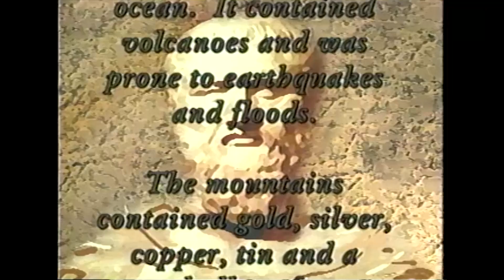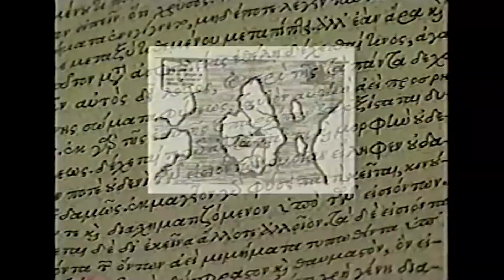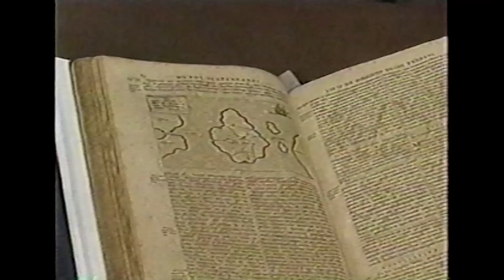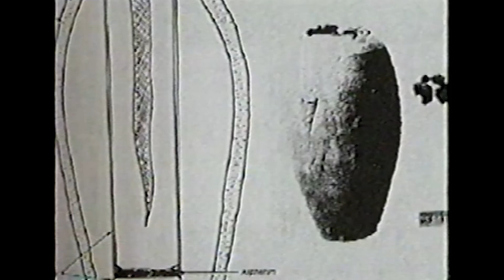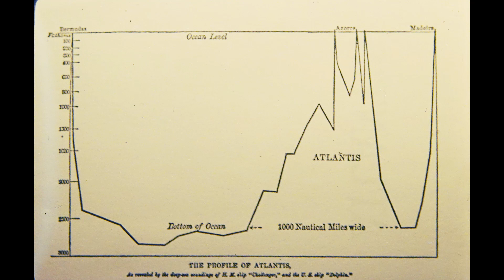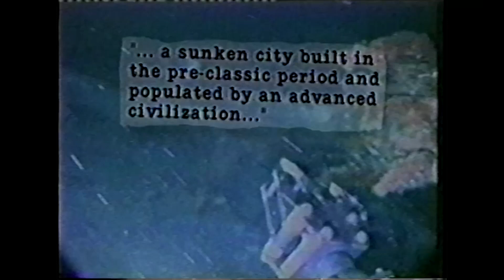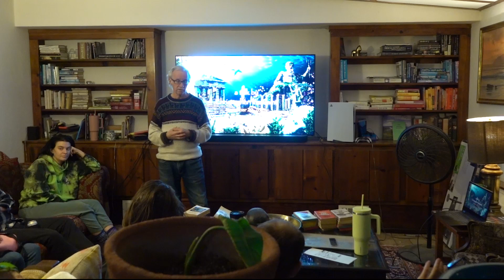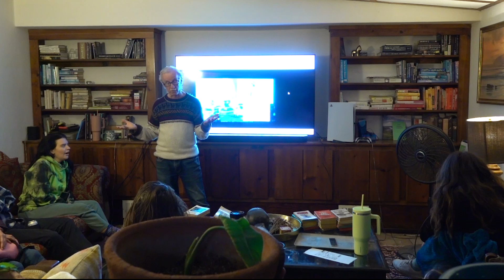Atlantis Talk at Wild Seeds Ranch 11/20/24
A talk by Chris Toussaint on the lost civilization of Atlantis and what lessons we may learn from its rise and fall.